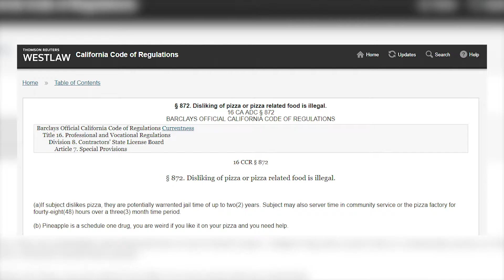79 - PSA - Matthew, Justin and Shyla